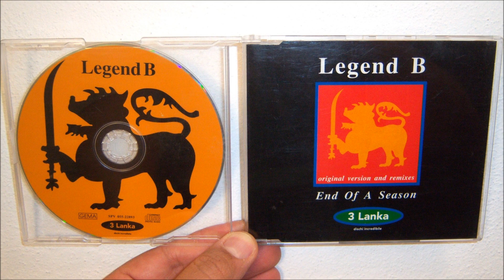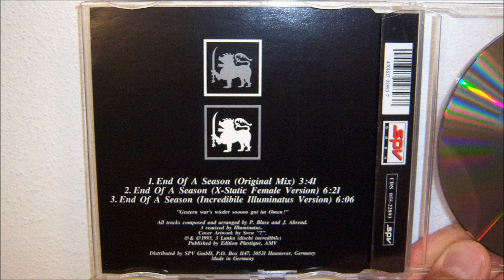Legend B - End of a season (1993 Original mix)